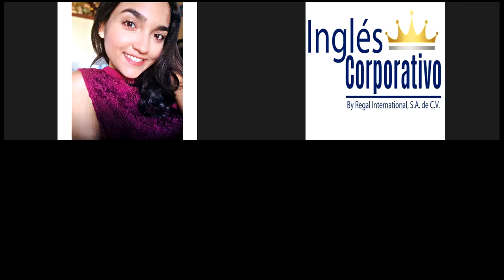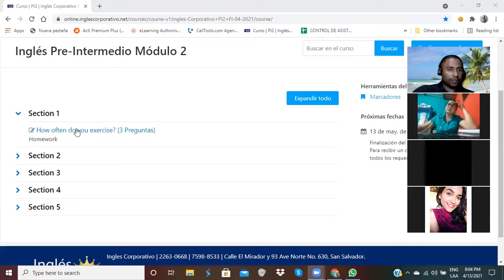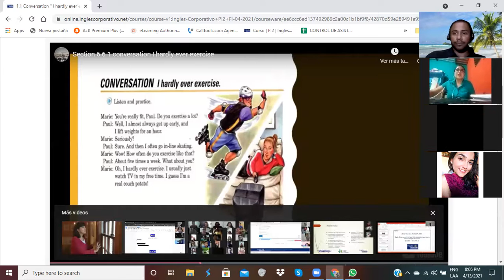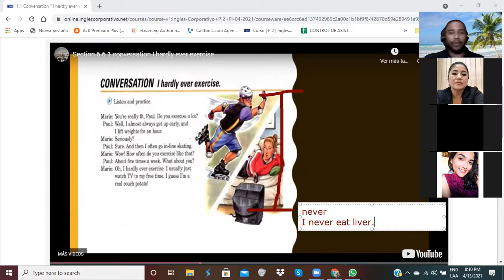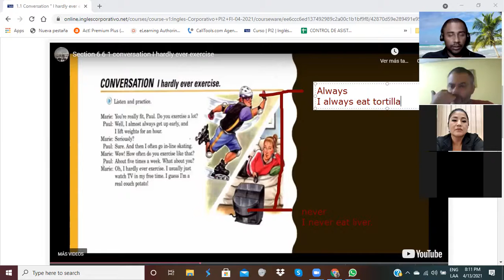Ingles Corporativo-Fitness-Day 2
In this lesson participants will listen and follow a conversation about fitness. Notice questions with how and short answers.

En esta clase los participantes escucharán y seguirán una conversación sobre capacidades físicas. Observe las preguntas con ¿cómo?" y respuestas cortas.